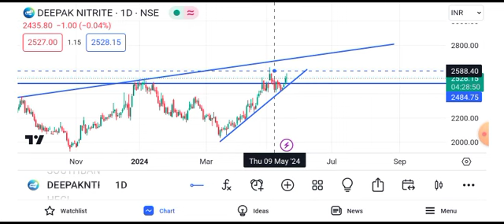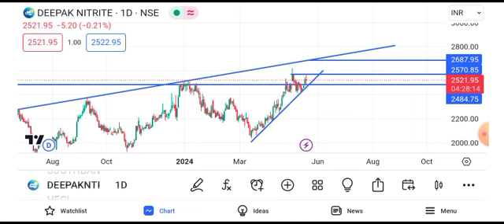deepak nitrite share latest news || deepak nitrite share latest news today